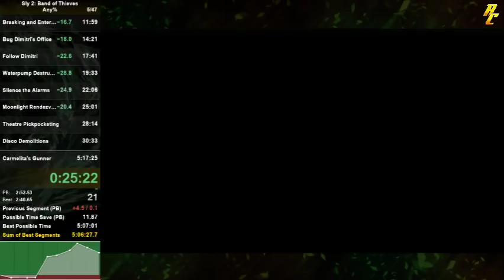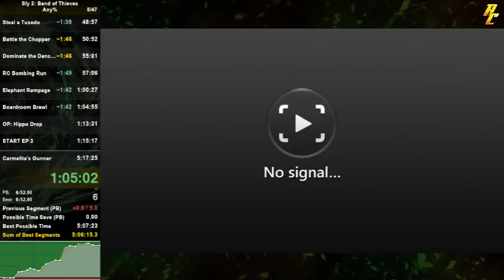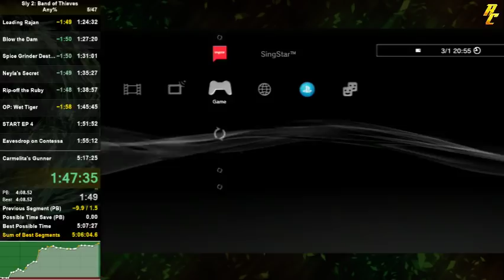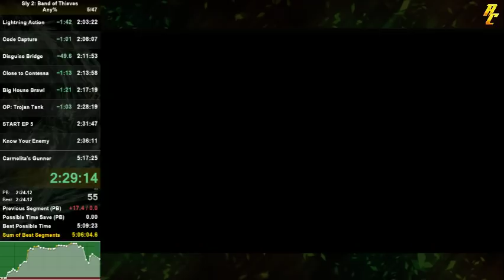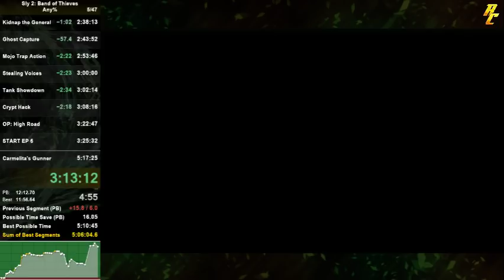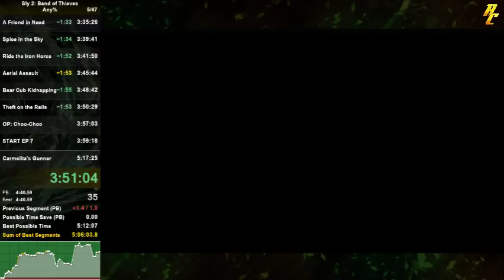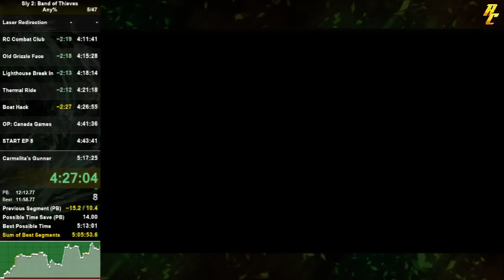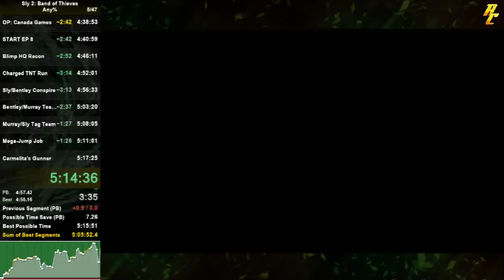Sly 2: Band of Thieves speedrun in 5:15:59 [Former World Record]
Current PB (5:05:47)

Wouldn't it be funny if the WR for this game had a soundlock? Well guess what happened!... at 5:03:34. And if anyone wonders the language here is Korean. Its used because Korean language makes cut scenes with dialogue shorter.

EP 1: 29:07
-no big mistakes

EP 2: 32:57
-no big mistakes and I have to remind people that this time includes the treasure pick-up, 1 guard RNG

EP 3: 32:07
-actually kinda good

EP 4: 38:24
-died in Train Hack
-horrible Code Capture
-almost choked the run at 2:11:31, I thought as well that I'm dead for sure

EP 5: 49:35
-almost choked the run to a farse starting from 2:52:49
-got spotted in the 1st crypt in Stealing Voices
-died (once) in Crypt Hack

EP 6: 32:04
-failed the job once and died because of a surprise choke train in Friend in Need

EP 7: 41:32
-no big mistakes

EP 8: 35:00
...welp..
-died once in Charged TNT Run
-missed the good cycle in Sly/Bentley
-failed the Fan-boy skip and had to kill Bentley on purpose
-SOUNDLOCKED the load after Bentley/Murray so yep, just your typical Ep 8, nothing new here.